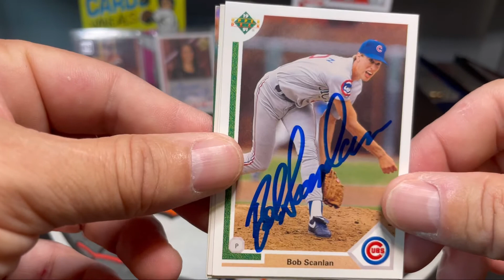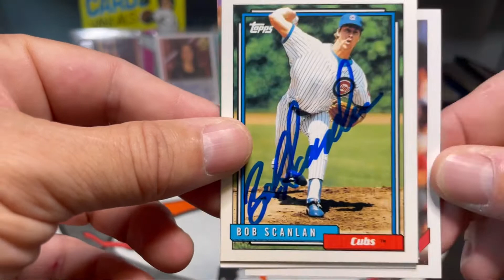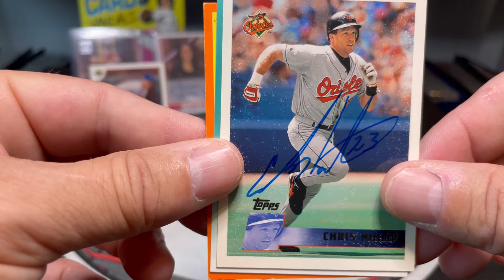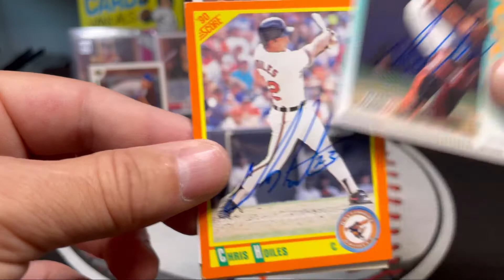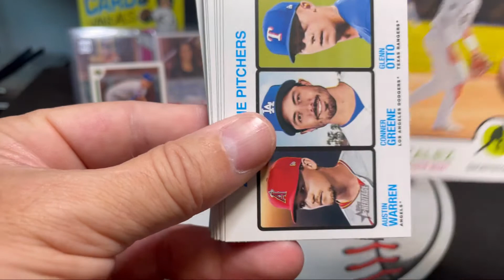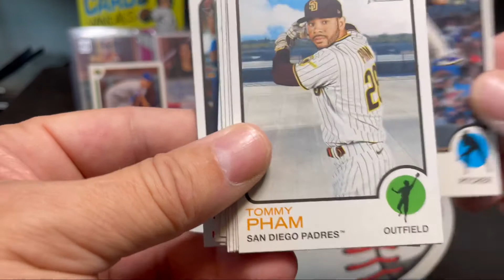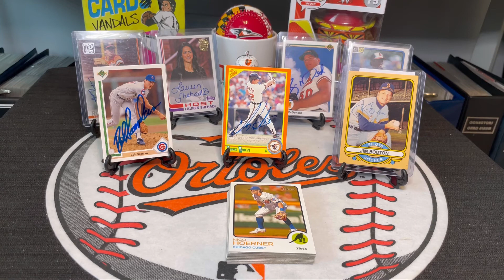2 Autographs Through The Mail (TTM) With An O’s HOFer, Friend Mail, & Heritage 2022 Fat Pack Rip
Bob Scanlan
Chicago Cubs

Chris Hoiles
Baltimore Orioles

Liberty Sports Cards
Jim Bouton
Seattle Pilots

Heritage 2022 Baseball Fat Pack Rip